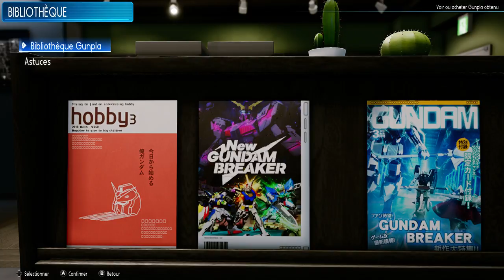New Gundam Breaker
PC version (Steam)